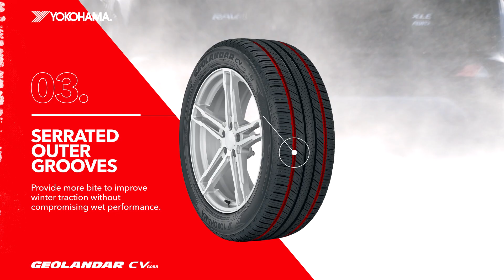Yokohama Geolandar CV G058 tires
In this video, Yokohama reviews their Geolandar CV G058, an all-season tire designed for crossovers and SUVs. Offering a perfect balance of comfort, traction, and long-lasting durability, the Geolandar CV G058 provides smooth handling and excellent performance in various weather conditions. Watch their detailed product review to explore the features of this versatile tire!